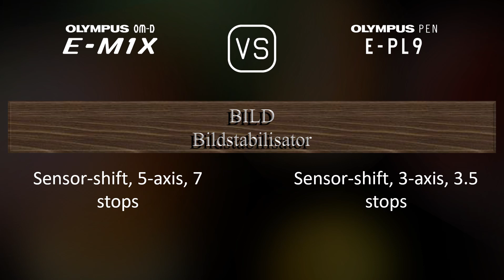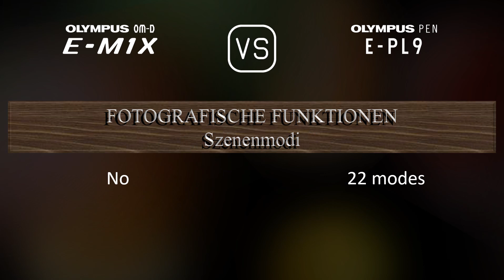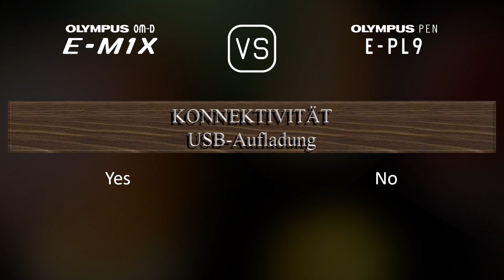Olympus OM-D E-M1X vs. Olympus PEN E-PL9: Ein Vergleich der technischen Daten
Dieses Video gibt einen Überblick über die Olympus OM-D E-M1X und die Olympus PEN E-PL9 in einem parallelen Technikdatenvergleich (comparison of specifications). Vielen Dank fürs Zuschauen.

00:25 EINFÜHRUNG
00:33 KAMERAGEHÄUSE
00:40 BILDSENSOR
01:01 BILD
01:16 OPTIK & FOKUS
01:41 BILDSCHIRM
01:58 SUCHER
02:13 FOTOGRAFISCHE FUNKTIONEN
03:06 VIDEOGRAFISCHE FUNKTIONEN
03:20 SPEICHERUNG
03:24 KONNEKTIVITÄT
03:49 ALLGEMEINE ANGABEN
04:07 SONSTIGE FUNKTIONEN